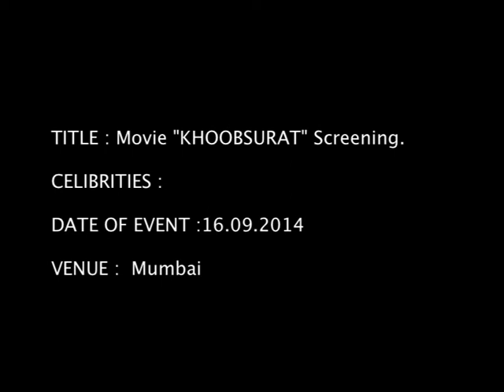Khoobsurat Gets A Star Studded Screening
Khoobaurat gets appreciation from Rekha And Sanjay Kapoor.